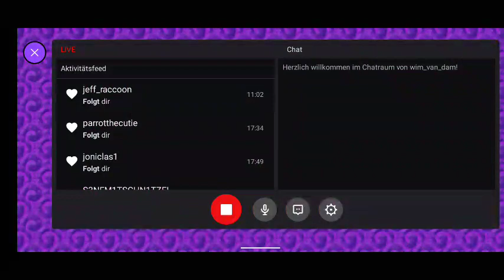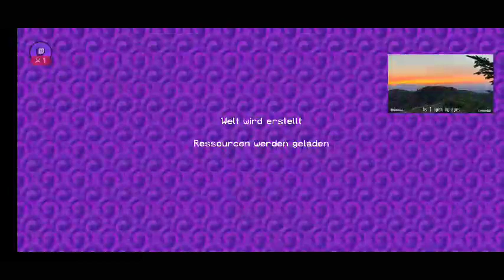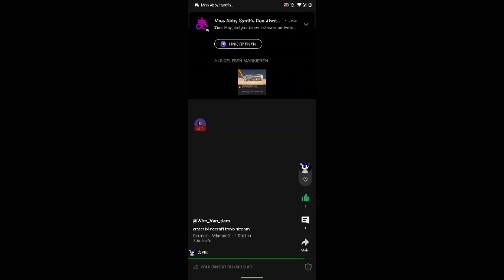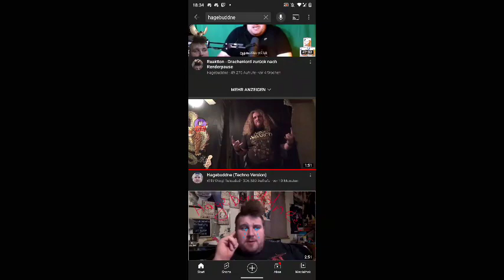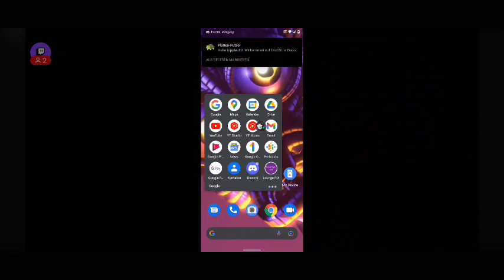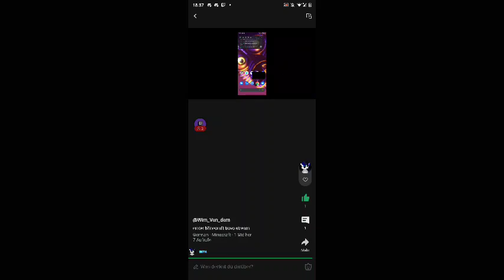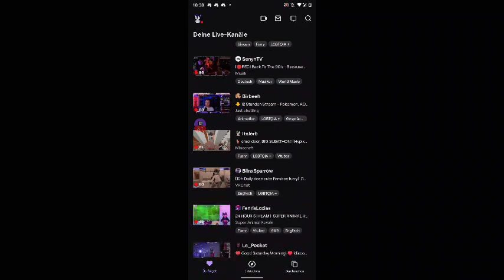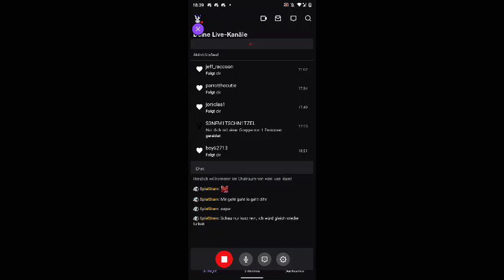Und jetzt gehts los entspannt reden undauen ode(1).mp4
Und jetzt gehts los entspannt reden und

bauen ode(1).mp4